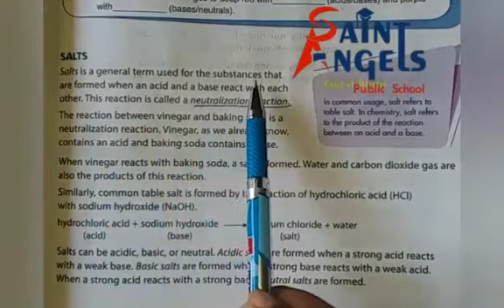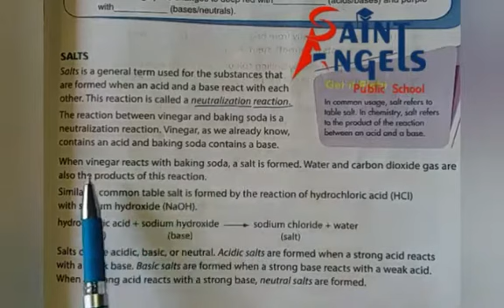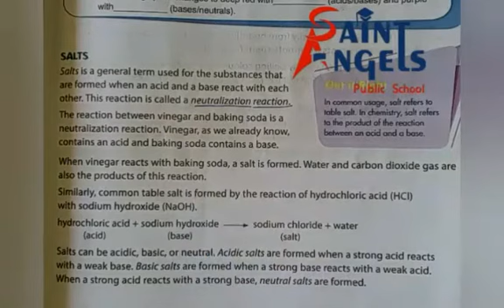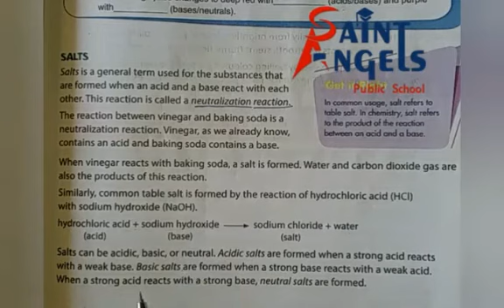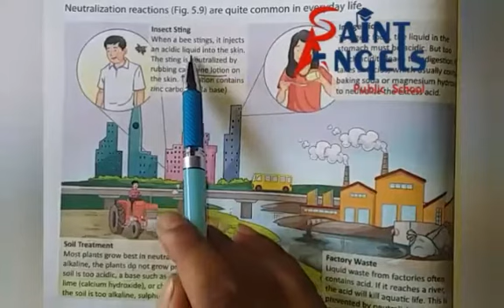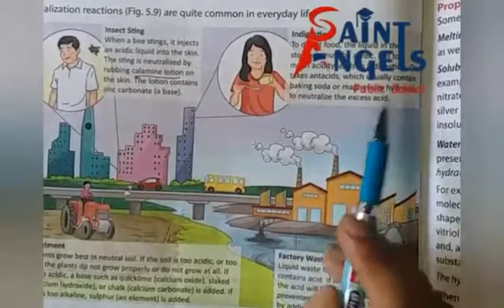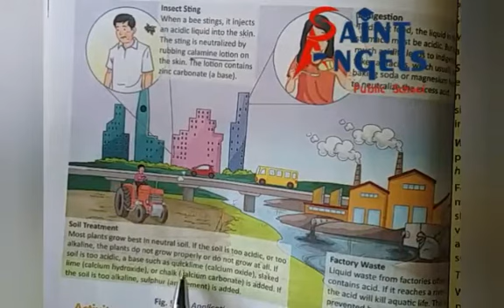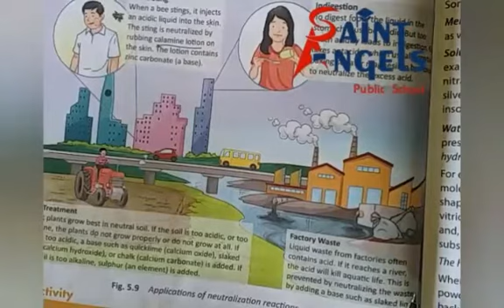SAINT ANGELS SCHOOL, CLASS 7, ACIDS BASES AND SALTS, SCIENCE CH-5 PART-9